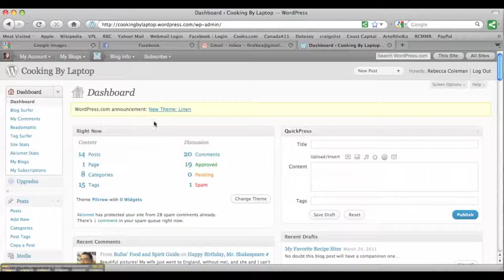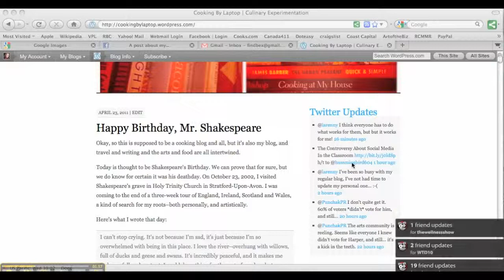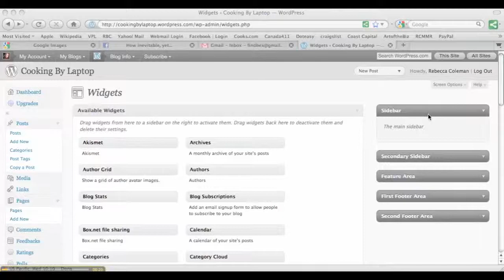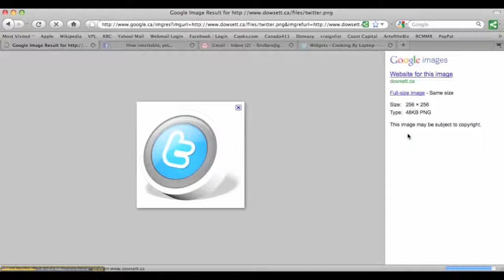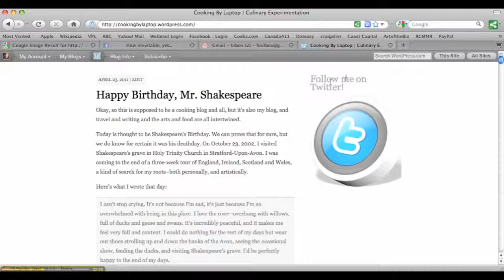How to Install a "Follow Me On Twitter" Badge to your WP Site